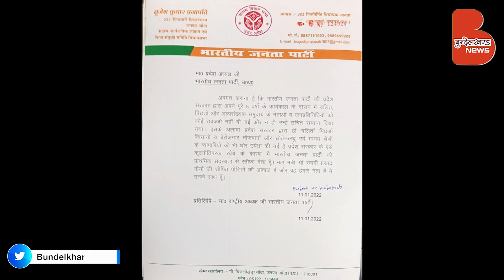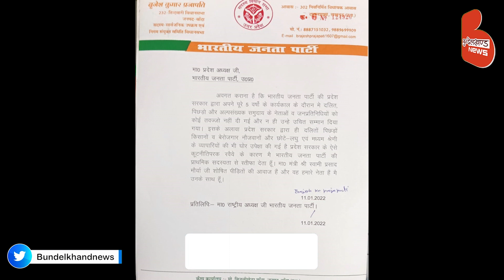इस वजह से बांदा के तिंदवारी से भाजपा विधायक बृजेश प्रजापति ने दिया इस्तीफा | UP elections 2022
स्वामी प्रसाद मौर्य के समर्थन में बांदा के तिंदवारी से भाजपा विधायक बृजेश प्रजापति ने दिया इस्तीफा.

उत्तर प्रदेश सरकार में श्रम एवं सेवायोजन मंत्री स्वामी प्रसाद मौर्य द्वारा मंत्रिमंडल से इस्तीफा देने के बाद बांदा के तिंदवारी विधानसभा क्षेत्र से भाजपा के विधायक बृजेश प्रजापति ने भी उनके समर्थन में इस्तीफा देने की घोषणा की है..

** In Short **
** About Us **
आज हम जिस बुन्देलखण्ड के नवनिर्माण की बात कर रहे हैं, वह कभी भारत का सर्वाधिक समृद्ध क्षेत्र था। जब पश्चिमी जगत जंगलों व कन्दराओं में भोजन के लिए भटक रहा था तब हमने पूरे विश्व को ‘वसुधैव कुटुम्बकम’ का ज्ञान दिया। आज उसी सांस्कृतिक व समृद्ध विरासत के लिए बुन्देलखण्डवासी तरस रहे हैं।

बुन्देलखण्ड को एक विश्वव्यापी पहचान दिलाने के लिए अगस्त 2013 में बुन्देलखण्ड न्यूज़ डॉट कॉम की शुरुआत की गई। हमने समाचारों को इंटरनेट के माध्यम से लोगों के कम्प्यूटर और मोबाइल तक पहुंचाया और इसी माध्यम ने बुन्देलखण्ड न्यूज़ डॉट कॉम को तेजी के साथ न कवेल बुन्देलखण्ड में अपितु इस क्षेत्र के बाहर भी लोकप्रिय किया। आज समाचार माध्यम की नवीन पीढ़ी (डिजिटल मीडिया) के रूप में बुन्देलखण्ड का पहला हिन्दी न्यूज पोर्टल ‘बुन्देलखण्ड न्यूज डॉट कॉम ’ निरन्तर इस क्षेत्र की सामाजिक, राजनीतिक, सांस्कृतिक व ऐतिहासिक घटनाओं को जनमानस के समक्ष प्रस्तुत करने मे अपनी महत्वपूर्ण भूमिका निभा रहा है।

उद्देश्य : हमारा उद्देश्य है कि बुन्देलखण्ड का प्रत्येक नागरिक इसके उन्नत विकास में भागीदार बने और हम युवाओं को बुन्देलखण्ड के नवनिर्माण का पथ दिखा सकें। एक जिम्मेदार मीडिया के रूप में सही को सही कहना और गलत को गलत कहना हमारा धर्म है और यही उद्देश्य भी।

संकल्प : यहां की अशिक्षा, पिछड़ापन, बेरोजगारी को दूर करने के लिए तथा यहां के विकास के लिए, लोगों में जागरूकता लाने के लिए मीडिया के रूप में हम लगातार प्रयासरत हैं। बुन्देलखण्ड न्यूज हर उस कार्य में कदम से कदम मिलायेगा, जो बुन्देलखण्ड को उन्नति के शिखर पर ले जायेगा।

🏢 Corporate Office : Under Flyover, Station Road, Banda (U.P.) 210001